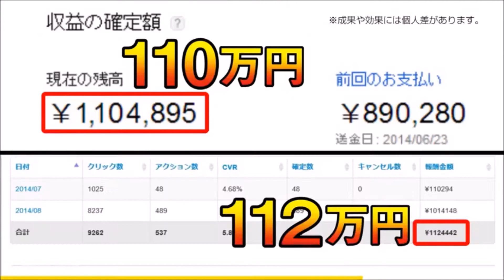女優 広瀬すず 超カワイイ！！(＾＾)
在宅ビジネス！
一日数時間の作業で自由な時間を手に入れる方法